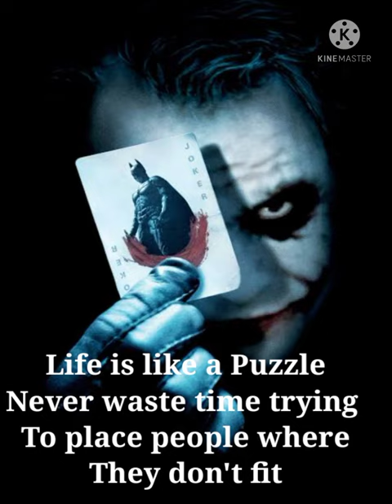Powerful Attitude Quotes || Life lessons.. 😎😎